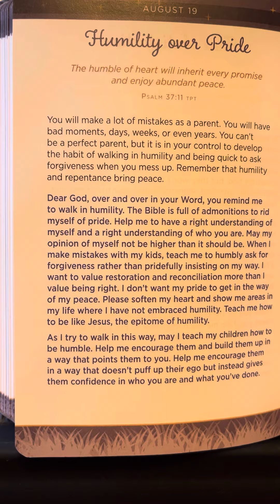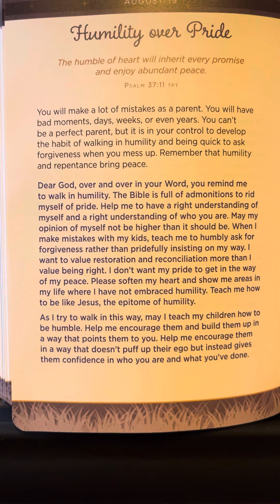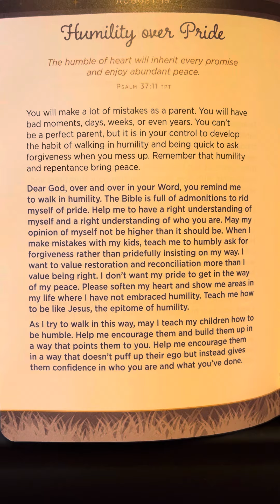August 19 - In Jesus’ Arms